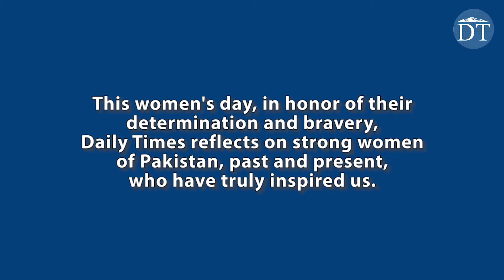Meet the Boss Ladies of Pakistan | Daily Times